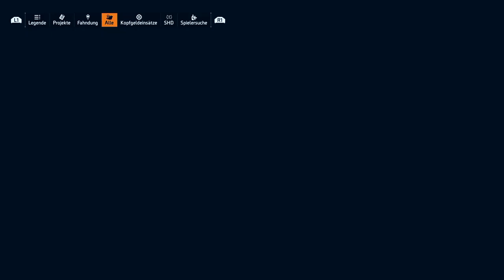AUS die MAUS - Theo Parnell! [Division2 - Warlords of NY] #03 | GamePlay | Deutsch | PS5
Hallo zusammen,
Denn Abwechslung ist ja bekanntlich das Salz in der Suppe. Also starte ich hier mal ein Gameplay und zocke entspannt mit Euch einen der besten Loot-Shootern (wie ich finde).

Wir spielen The Division 2 - Warlords of New York auf der PS5.